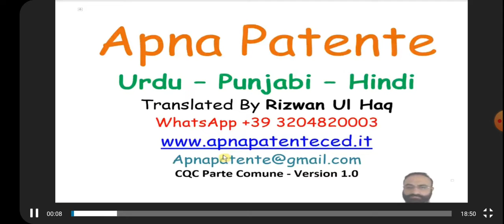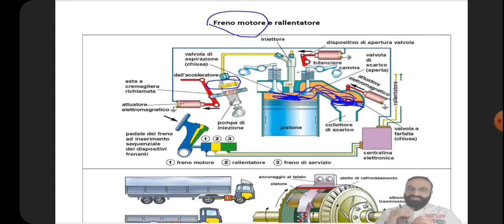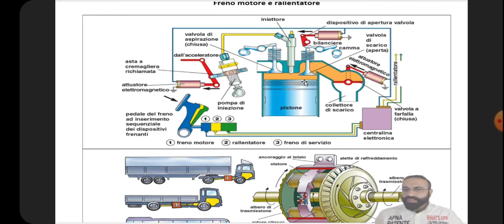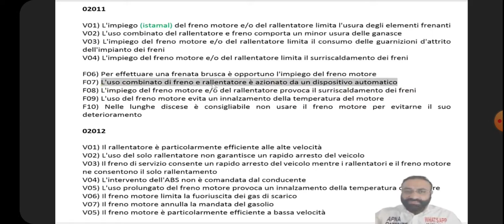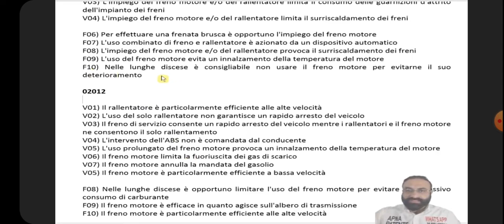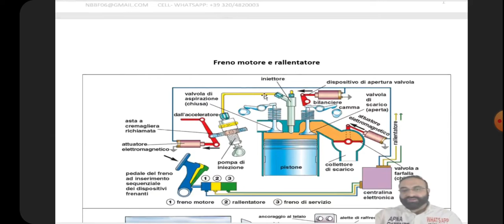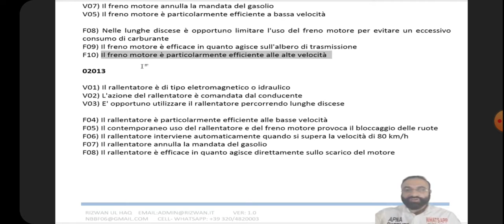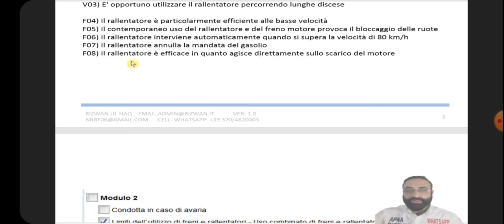Episodes 16 Chapter 2-4